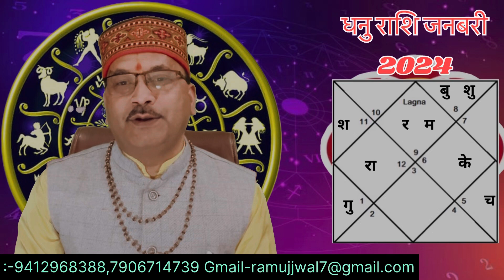धनु राशि जनबरी 2024 राशिफल | Dhanu Rashi January 2024 | Sagittarius Jan Horoscope | by Ram Mishra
OFFICE:-VAISHNAVI JYOTISH KENDR MDDA ROAD NEAR BY HARA PULL DEHRADUN UTTRAKHAND 248001

Learn,Intro,Kundali,Horoscope, Astrology,Planets,Vastu

If you are facing any type of problem in your life,you can share here
*Job and profession
*Education and career
*Business and wealth
*Married and family life
*Love and romance
*Property -house and vechical
*Forensic tour and tourism
*Health and enemy